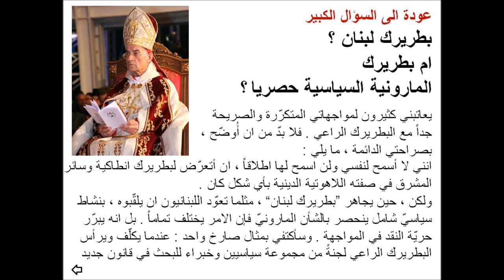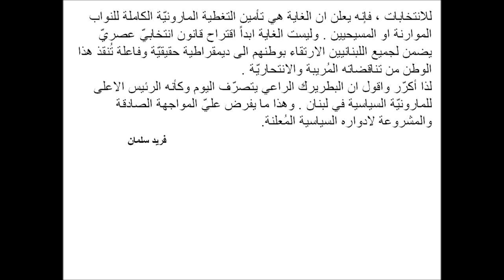بطريرك لبنان ام بطريرك المارونية السياسية ؟ !